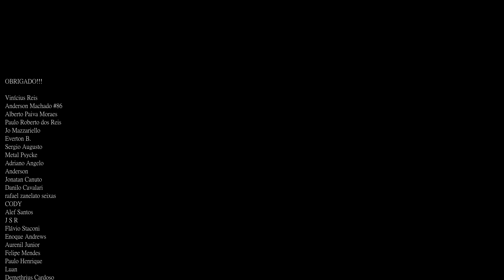Fim da linha para o ALEXANDER 66 Detonado Elden Ring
Entrando na reta final do jogo com o boss Maliketh em Farum Azula no Elden Ring. Fim da quest do Diallos, alexander e jarrosburgo!

👉Capítulos
00:00 Cinzas Homem-Fera de Azula
06:24 O Adeus do Ferreiro
12:55 Dragão
14:59 Quest Alexander FIM
19:13 Jarrosburgo e Diallos FIM
24:41 Mini Boss Cavaleiro
27:03 Chefão Maliketh BOSS
32:06 Último Talisma Lendario
36:09 Ativando Runa da Malenia
40:58 Ferreiro da Mesa Redonda e Roderika